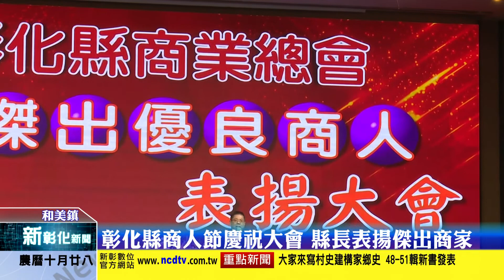新彰化新聞20211202 彰化縣商人節慶祝大會 縣長表揚傑出商家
彰化縣商業總會舉行第75屆商人節慶祝大會，彰化縣長王惠美、彰化縣商業總會理事長陳炯森等人與會，王縣長感謝商業界的努力用心經營，帶動彰化經濟動能持續運轉，也創造了許多就業的機會，縣府會持續與大家一起努力，共同開創商機、繁榮彰化。